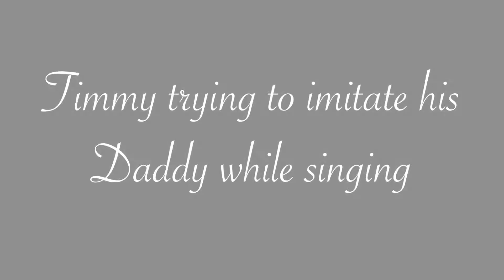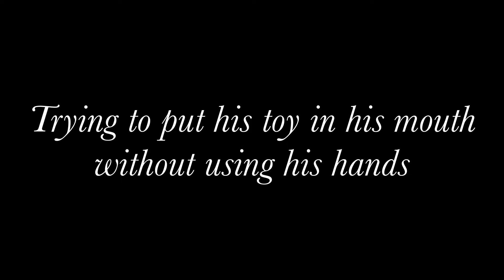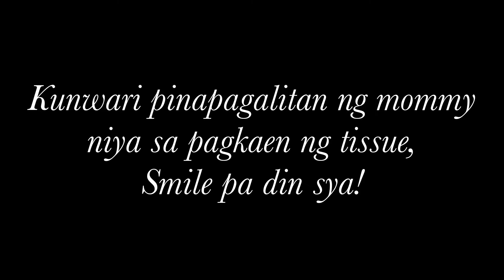MY BABY BOY'S FUNNY MOMENTS PART 1...SUPER KULIT NIYA TALAGA!!!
Super dami niyang videos na nakakatuwa talaga but for now eto na muna!!!